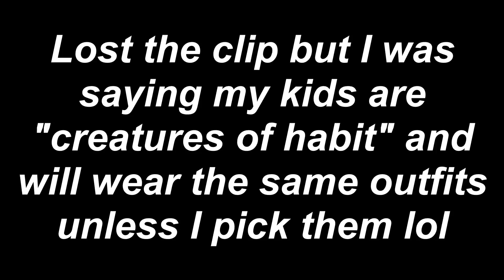Mosqito issues in South Korea?! 95 degrees?! & Dont do that on camera!-- interracial family vlogs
As Always We Love You Guys And Thanks For All Your Love And Support!💓